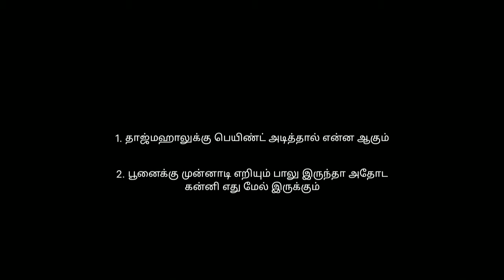two kadi joke